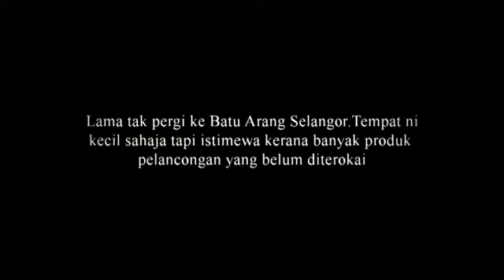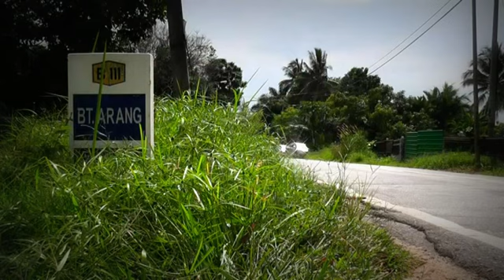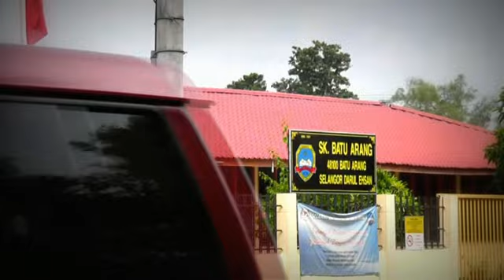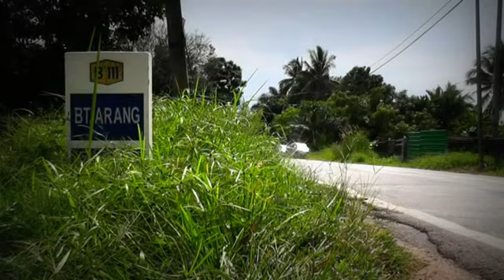Jalan-jalan @ batu arang selangor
Lama tak ke batu arang untuk melihat suasana disana.
Batu arang ni merupakan pekan koboi yang terletak jauh dari perbandaran besar seperti Kuala lumpur dan kelang.

Jika anda tidak tahu hendak kemana,maka Batu Arang boleh anda lawati untuk meninjau kesan sejarah di sana.